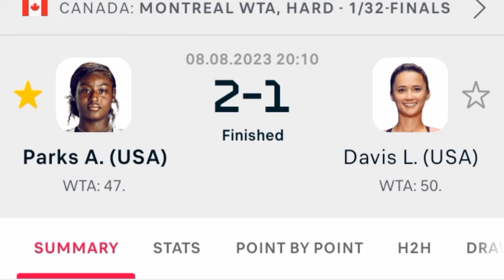Alycia Parks Vs Lauren Davis Analysis | Montreal Wta 2023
Alycia Parks Vs Lauren Davis Full Highlights | Montreal Wta 2023
Parks Vs Davis Highlights
Montreal Wta 2023
Tennis 2023 Highlights